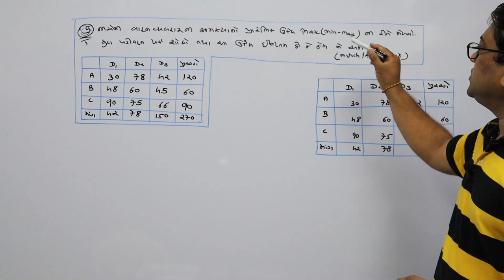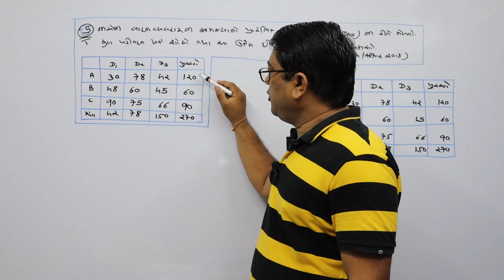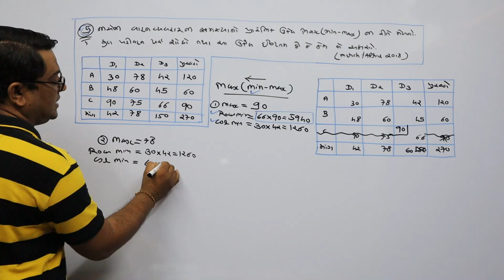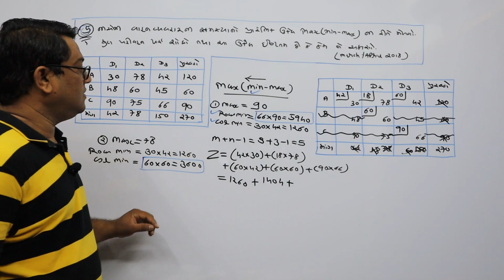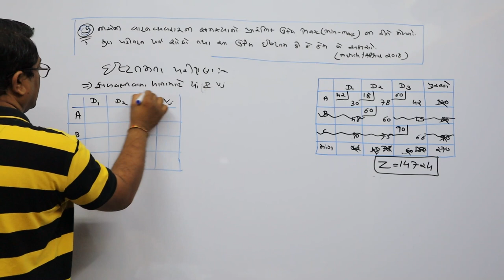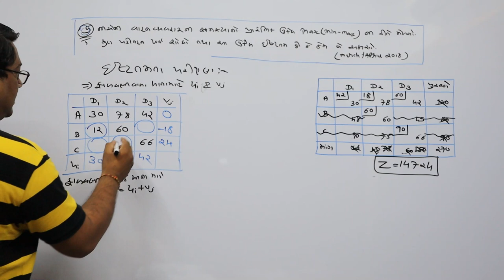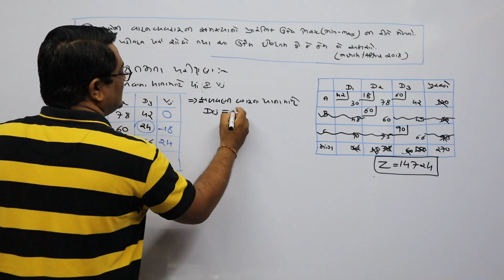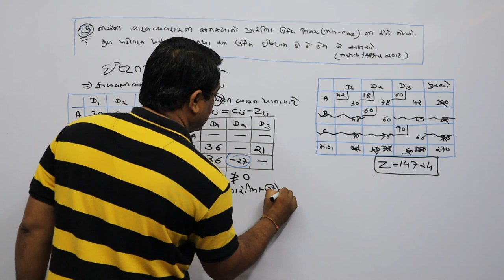Min-Max (Min-Max) Method, Example-5.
Min (Min-Max) Method, Max (Min-Max) Method, લઘુ (ગુરુ-લઘુ) ની રીત, ગુરુ (લઘુ-ગુરુ) ની રીત, વાહન વ્યવહાર ની સમસ્યા, કાર્યાત્મક સંશોધન, આંકડાશાસ્ત્ર, Transportation Problem, Operation research, Statistics, Statistics by Rutulkumar Sutariya, Prof Rutulkumar Sutariya, TYBCOM, VNSGU, Lockdown, Corona effect, Study in Lockdown, Stay at Home, Fight against Covid-19